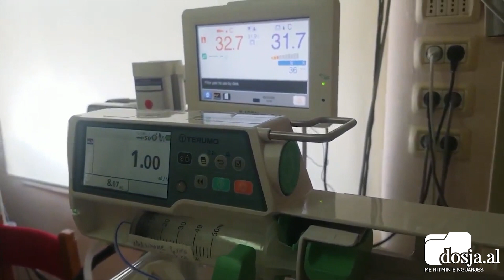Dosja.al -Foshnja 12 ditëshe bën ndërhyrjen delikate në zemër tek QSUT dhe ia del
TIRANË- Ministrja e Shëndetësisë dhe Mbrojtjes Sociale, Ogerta Manastirliu ka ndarë në faqen e saj në Facebook lajmin e mirë për një ndërhyrje me sukses tek një bebe 12 ditësh.

Manastirliu shkruan se ndërhyrja delikate është kryer nga ekipi i kardiokirurgjisë në QSUT, ku pavarësisht situatës së vështirë të pandemisë puna vijon pa u ndalur. Ajo ka publikuar edhe pamje nga salla e reaminacioni ku ndodhet foshnja, e cila tashmë gëzon shëndet të plotë.

“Një tjetër ndërhyrje delikate në zemër tek një fëmijë vetëm 12 ditësh është kryer me sukses nga ekipi i talentuar i kardiokirurgjisë në QSUT, ku puna vijon pa u ndalur, megjithë situatën e vështirë të epidemisë.  Erzani i vogël gëzon shëndet të plotë#KrenarePërMjekët”, shkruan Manastirliu.